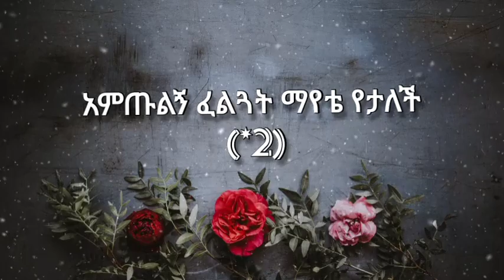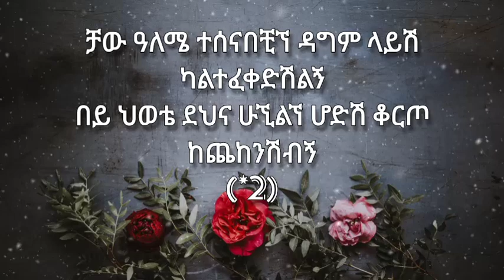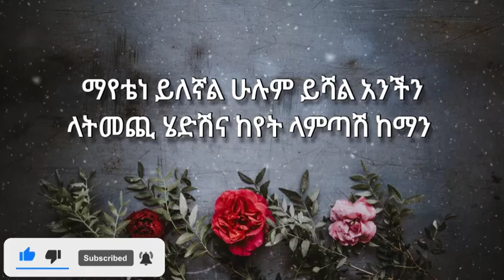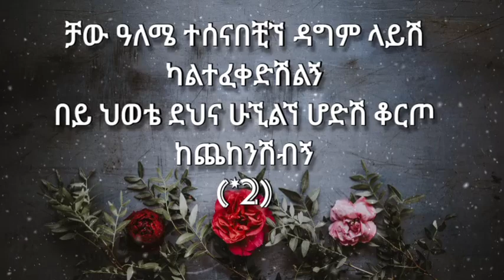Behailu Delelegn በሃይሉ ደለለኝ ተሰናበቺኝ New Ethiopian Music 2022Official Lyrics